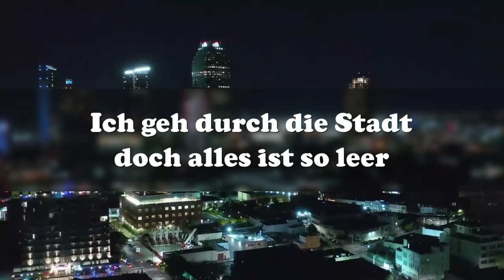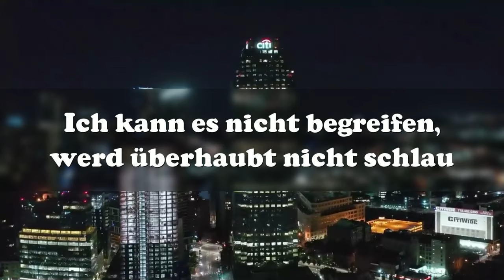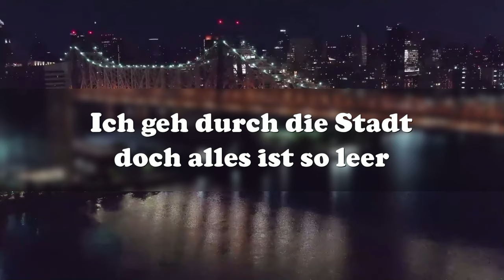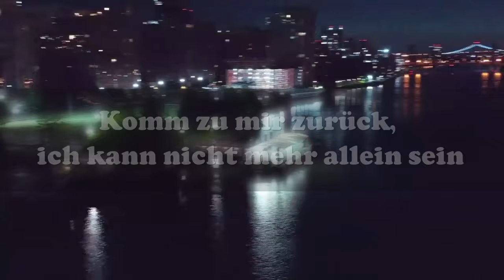Einsamer Mond (ft. Lia) ('24)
Einsamer Mond” – ein Lied, das die Sehnsucht nach Geborgenheit und Liebe in der Dunkelheit beschreibt. Die Worte der Sängerin spiegeln die Einsamkeit wieder, die sie in einer verlassenen Stadt empfindet, während der Mond über ihr wacht. Die Hoffnung auf Rückkehr und Wärme durch die Liebe ist allgegenwärtig.

Danke für die tollen Vocas und die super Zusammenarbeit.

Lasst gern einen Kommentar da, wenn euch das Video gefällt.